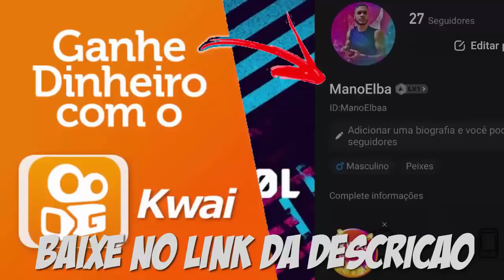🚨PES 2021 NOVIDADES DA DLC 6.0! DATA, 100 NOVAS FACES, NOVAS CHUTEIRAS & MAIS!